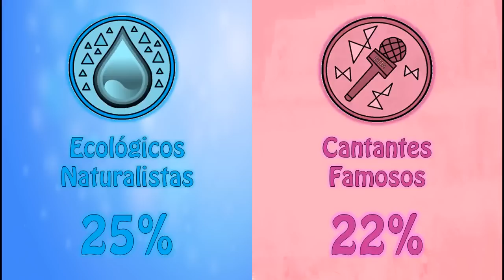Camp 07 'DTIA' Capitulo 47 'Charlie Y La Fábrica De Chocolate'.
Próximo plazo para hacer el desafió... Martes 25 de Noviembre del 2014!

EQUIPOS:

•LOS ECOLÓGICOS NATURALISTAS (60%)
Sora: Aldo Rosero (10)
Jeremias: fan deseries (8)
Andres: Andrés Mora (Acuatyc) (10)
Damarys: Damijeah2121 (0)
Camilo: Dramatotalcamper 14 (10)
Daniel: Daniel Sims (0)
Emily: Robertiiko010 (10)
Sra. Masha: I Just Love Total Drama (0)

•LOS CANTANTES FAMOSOS (31%)
Estela: javx77 (0)
Jack: sebastian frasica (0)
Mia: Carlos Lopez (0)
Clover: Tribute Germanotta (9)
Allison: SaraYLove (10)
Omar: Mariscomar Mice (0) ____________________________________